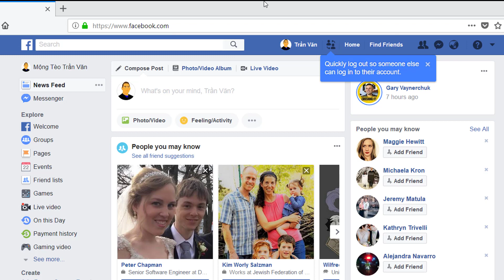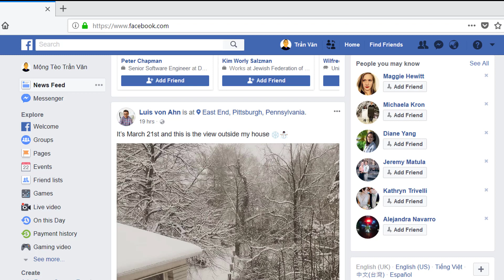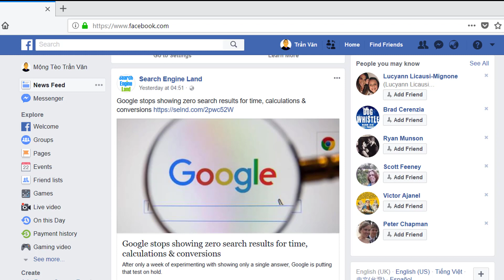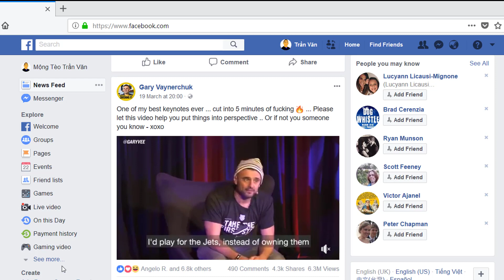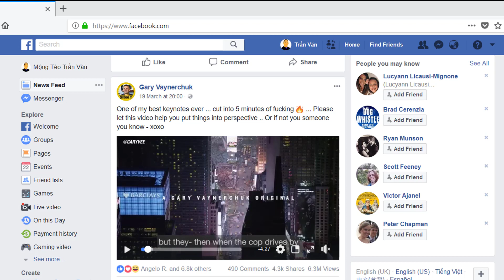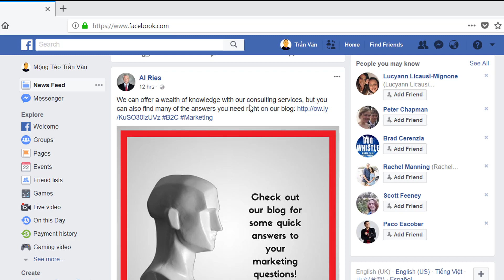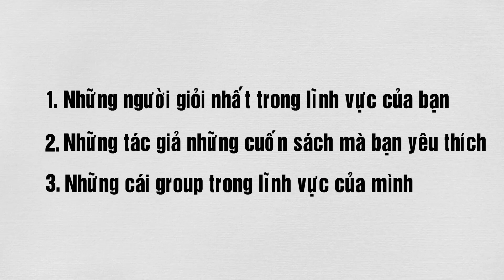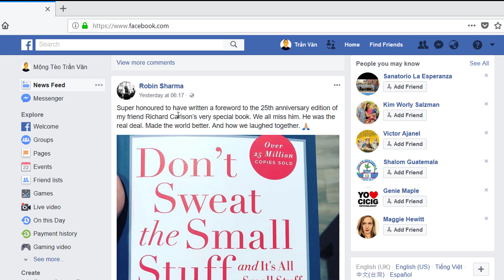Tôi Tạo Facebook Ảo, Và Điều BẤT NGỜ Xảy Đến...